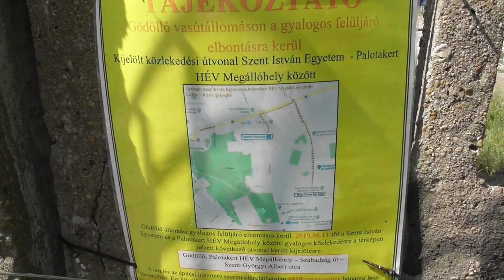2019.08 vlog Gödöllő állomás átépítés alatt